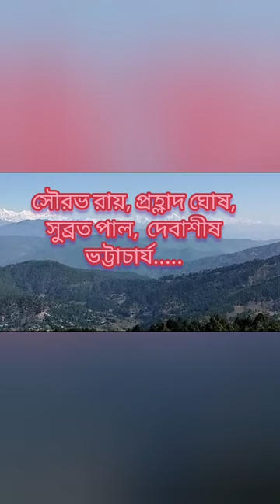গোধূলি বেলায় শেষ দেখা।। GODHULI BELAY SES DEKHA।।2024।। 1 ।।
শ্রী শ্রী সর্বমঙ্গলা মাতা সহায়
 মঞ্জিল ব্যানার্জি প্রণীত রাউৎগ্রাম যুব নাট্য সমাজ পরিবেশিত প্রবীর কুমার চক্রবর্তী নির্দেশিত এ বছরের সর্বশ্রেষ্ঠ সামাজিক যাত্রাপালা ...
"সুখ দুঃখ সবই আছে
                              বিধির নাটকের লেখা
শেষ দৃশ্যে অশ্রু জলে
                            গোধূলি বেলায় শেষ দেখা

পুরুষ চরিত্রে:

বীরেশ্বর (সম্ভ্রান্ত শিল্পপতি) দীপেন দাস,  রাজ (ঐ পুত্র)  অনুপম ভট্টাচার্য, অবনী (ম্যানেজার) বাসুকি রঞ্জন ঘোষাল,  মঙ্গল (ড্রাইভার) নন্দ দুলাল ব্যানার্জি, হোঁচট (চাকর) মিঠুন পাল, ছোটকা (চাকর) সুমিত চ্যাটার্জী, অরিন্দম (বন্ধু)মদনমোহন রায়, দীপঙ্কর (অরিন্দমের পুত্র) নারায়ন চৌধুরী, মন্টু মিত্তির (দীপঙ্করের অনুচর) সমরেশ ঘোষাল, হরিশ আগরওয়াল (অসাধু ব্যবসায়ী) তাপস ঘোষাল, সুরেশ কুমার (চিত্রাভিনেতা) দীপক ব্যানার্জি, দিব্যেন্দু সেন (পুলিশ অফিসার) পার্থ ব্যানার্জি, সত্য পাগল (?) অমিত চ্যাটার্জি।

 মহিলা চরিত্রে:

শান্তিলতা (বীরেশ্বর এর স্ত্রী), রানী (বীরেশ্বর এর মেয়ে), কাবেরী (ড্রাইভারের মেয়ে), পাখি (অরিন্দমের মেয়ে)